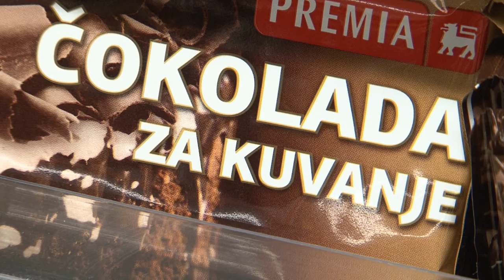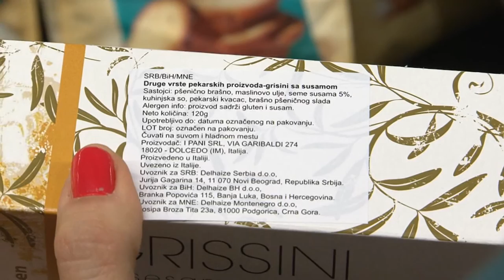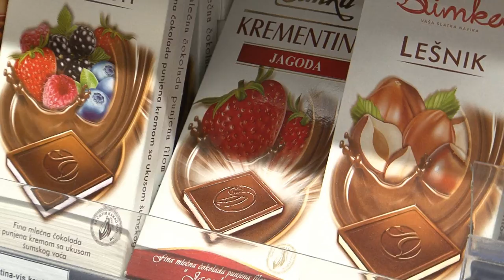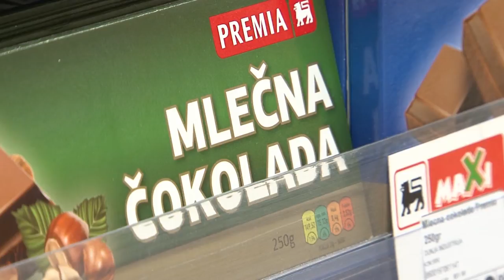Uskoro nećemo znati poreklo robe koja se prodaje u supermarketima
Uskoro nećemo znati ko je proizvođač robe koja se prodaje pod etiketom robne marke.